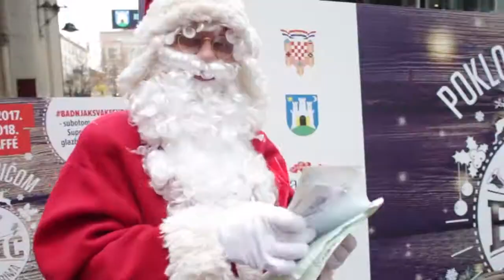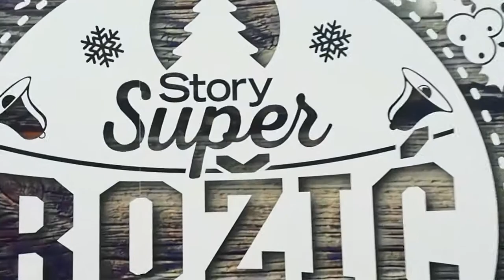Poklon s pričom – Story Super Božić sa Superseniorima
Na konferenciji za novinare predstavljen je projekt „Poklon s pričom – Story Super Božić sa Superseniorima” nastavak prošlogodišnjeg uspješnog projekta “Poklon s pričom”